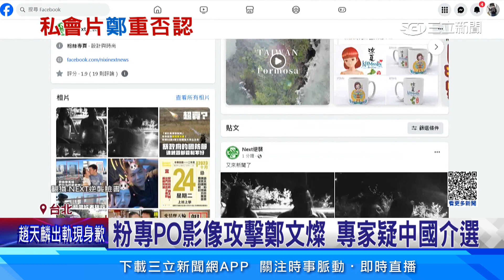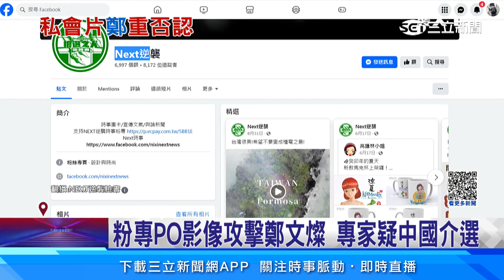網傳「飯店私會女」33秒影片曝 鄭文燦：勿任意影射│94看新聞